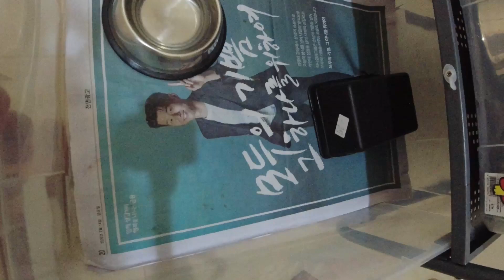Nok feeding Kheops the Ball Python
My wife Nok was affraid of snakes last month and I did buy 7 snakes (ball pythons) in the last 42 days. Now she is not affraid anymore and she handle them with love. Here is my wife Nok feeding our Pastel male, Kheops and handling our Pastel Spider Het Desert Ghost, Jack Sparrow...